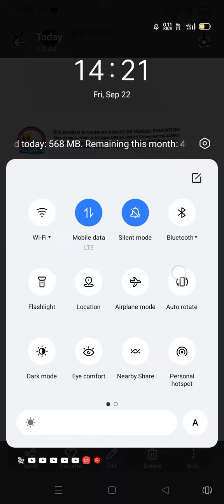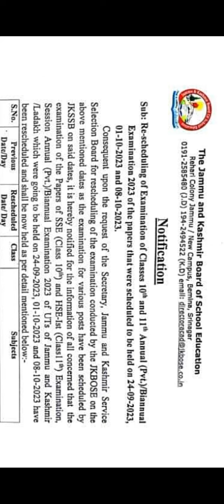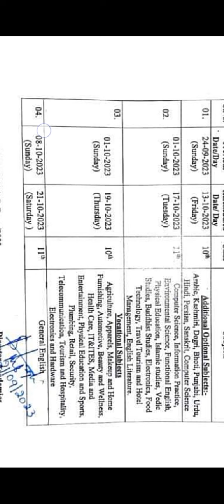Again Postponed JKBOSE Exam ..10th 11th ..12th....check New Datesheet.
Big update check details ...full information

JKBOSE ..Exam Postponed.